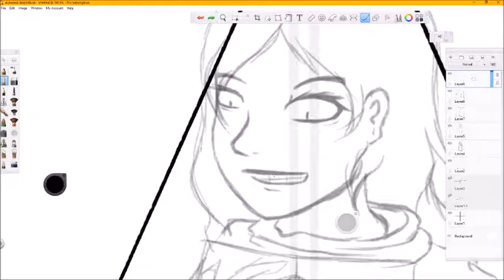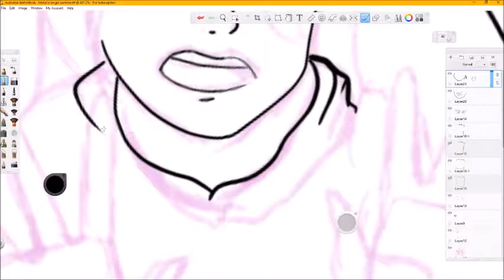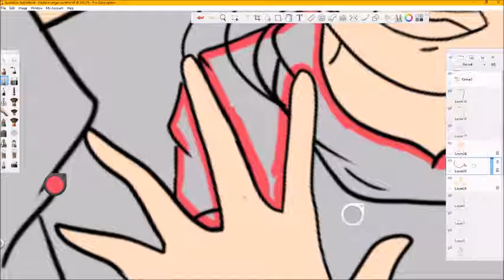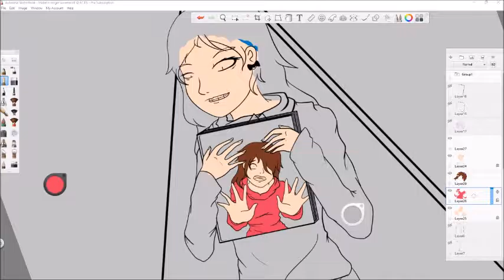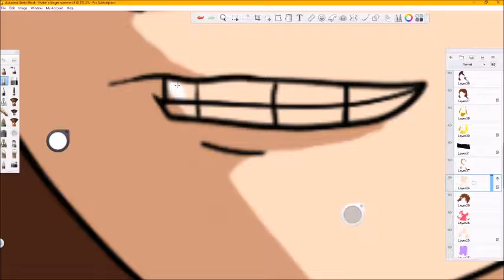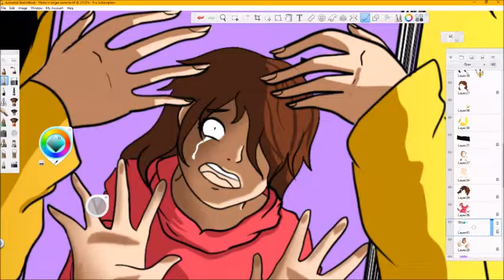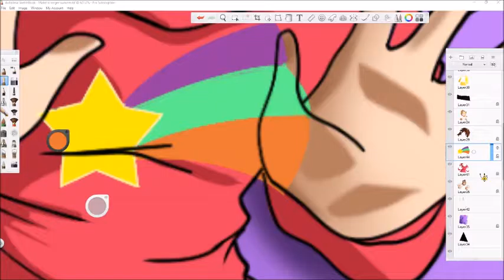Gravity Falls- A Scrapbook Summer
Speed paint of Gravity Falls Mabel and Bill after a little deal gone wrong. Enjoy!